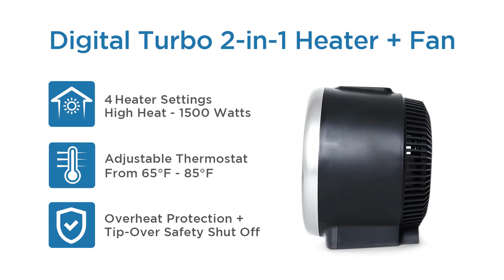BLACK+DECKER BHDT118 Digital Turbo 2-in-1 Heater + Fan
BLACK+DECKER Digital Turbo 2-in-1 Heater + Fan
1,500 Watts with 4 Settings